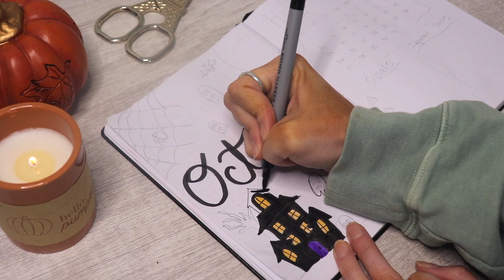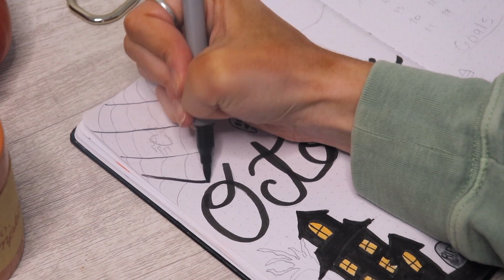Plan With Me: October 2019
Let's plan a spooky October together in our bullet journals!!